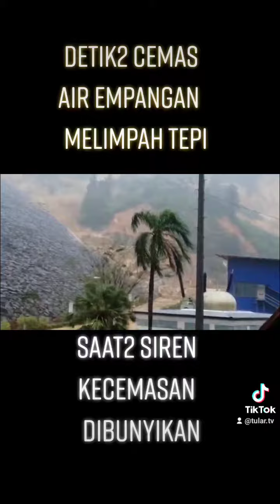Detik-detik Cemas Air Empangan Melimpah Terjun Tepi & Saat Siren Kecemasan diBunyikan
Detik Cemas Air Empangan Melimpah Pecah Terjun Tepi Tasik & Saat Siren Kecemasan Dibunyikan.

Ada siapa boleh konfem lokasi kejadian?